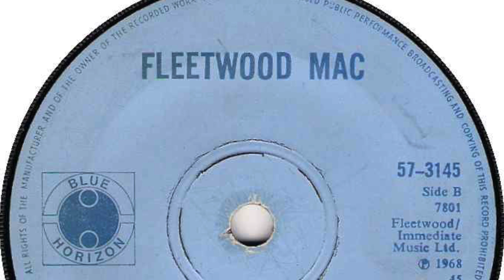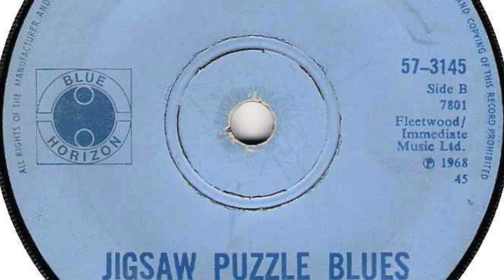Fleetwood Mac - Jigsaw Puzzle Blues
Formed in 1967, London, England as 'Peter Green's Fleetwood Mac'. Started out as a blues band. After 'Peter Green' left, they became more mainstream rock/pop. Featured here is b-side of the single 'Albatross / Jigsaw Puzzle Blues' released on 'Blue Horizon' in 1968.

Recording lineup:
John McVie
Mick Fleetwood
Danny Kirwen
Peter Green